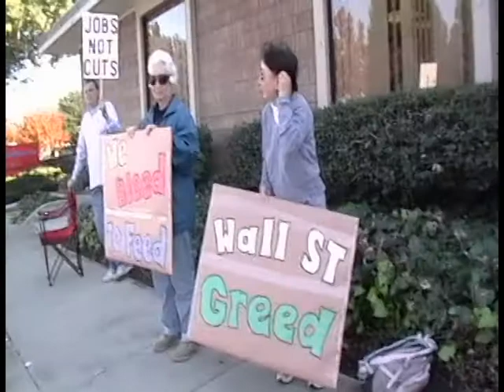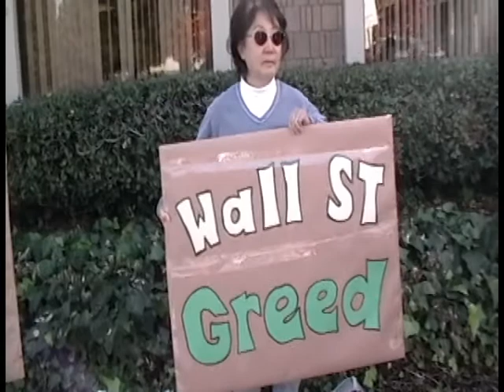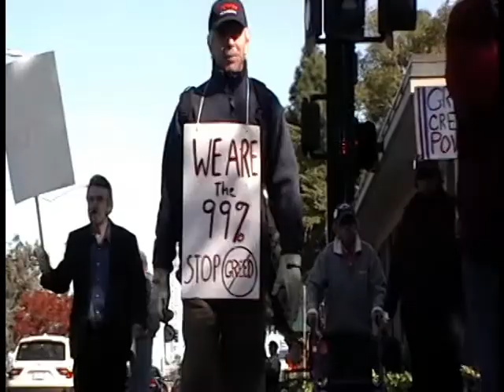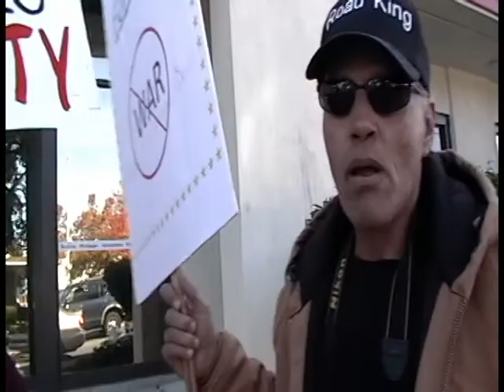I Am The 99% "If the Government is too large..."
The title of this video comes from the words of 92 year old protester " Minerva Nixon Baxley

As part of the effort to bring attention to the inequities in income, the housing foreclosure crisis and high cost for health care people all over the country have come out to voice their concerns in peaceful protest.

On November 19, 2011 a small but vocal group of protesters marched in front of Wells Fargo and Bank of America in Antioch, CA. Among the group were many elderly who included men and women in the seventies, eighties and nineties!

From the reactions of those who drove by their is a great deal of support for the Occupy Wall Street movement and I suspect it will only gain in strength and numbers.